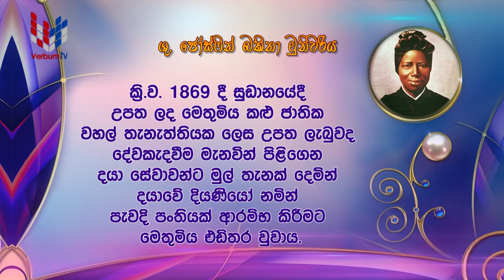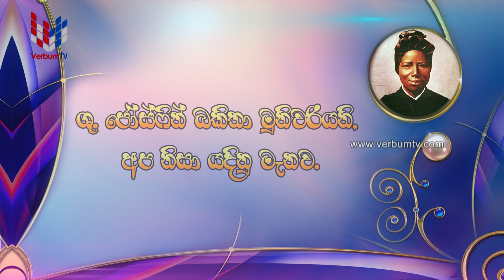08 FEB - SAINT OF THE DAY - SINHALA